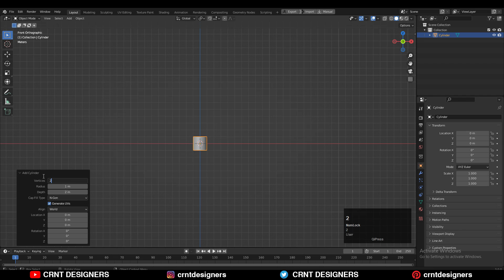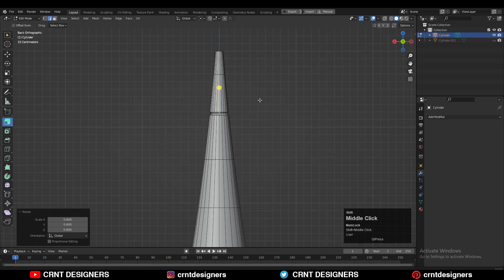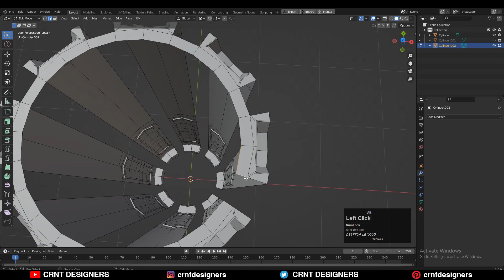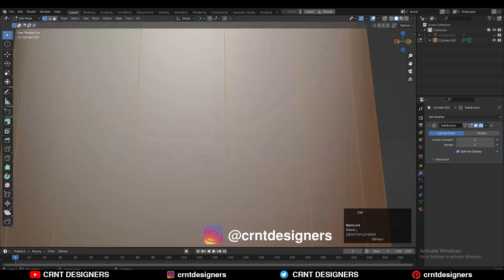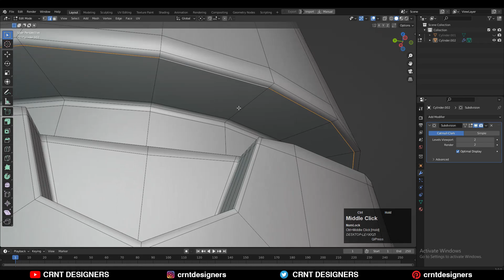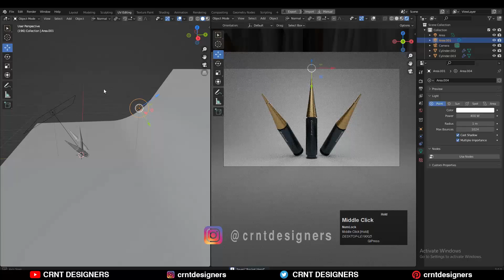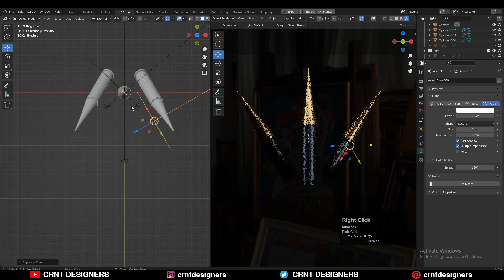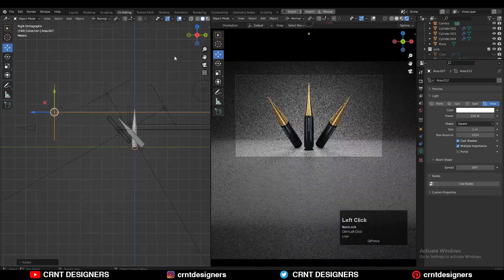Missile Modeling And Lighting _ Blender Subdivision Surface Modeling Timelapse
This blender tutorial will help you to improve your sub D modeling techniques. we will focus on right hard surface topology. To improve the modeling speed we will use faster and easier technique. We will learn write topology for hard surface modeling. I hope you will like this tutorial. If you have any questions then you can ask me in comment box. I will try to answer your questions.

ABOUT US